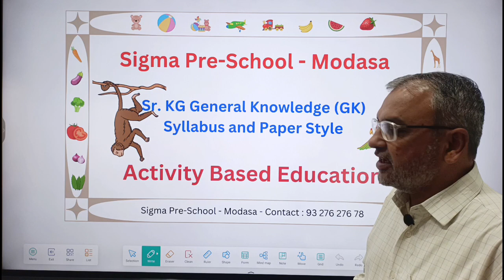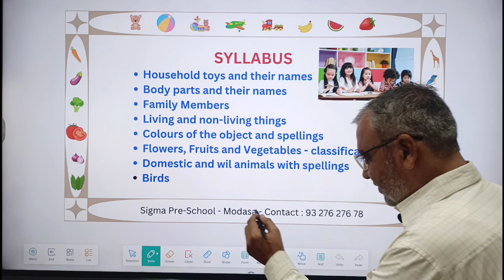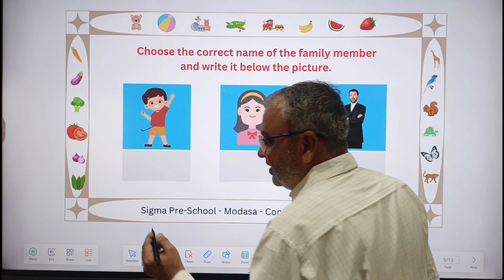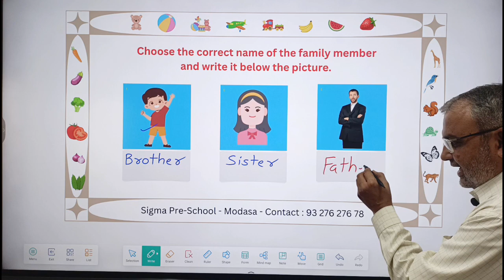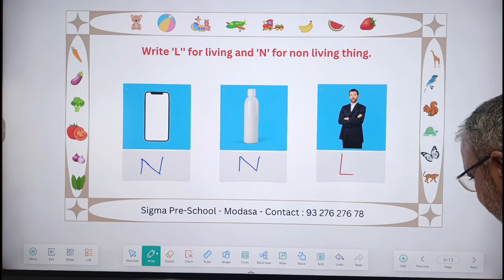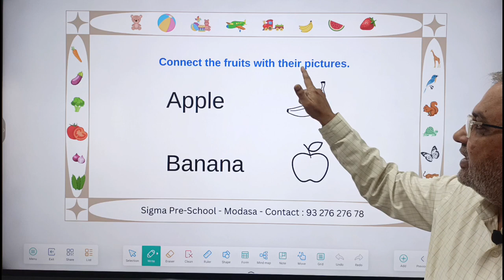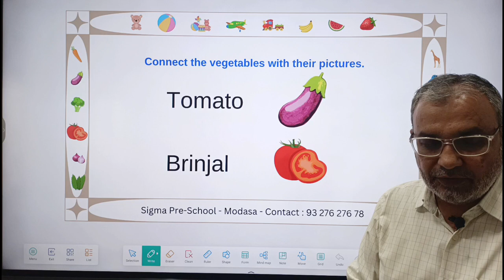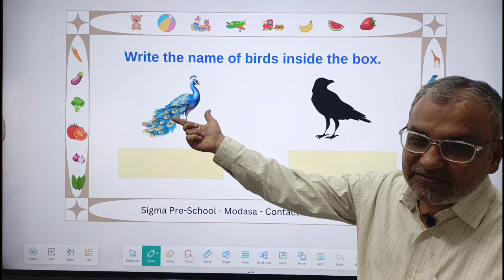Senior KG syllabus and exam pattern for General Knowledge | Step By Step Guideline | Sigma School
"Activity Based Education at Sigma Pre-School, Modasa"

Welcome to an engaging and informative blog post about the Sigma Pre-School located in Modasa. We can be reached at 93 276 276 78 for all your queries. Today, we're going to delve into the interesting world of activity-based learning, specifically focusing on our General Knowledge (GK) syllabus for Senior Kindergarten (Sr. KG) students. Let's dive in!
Sigma Pre-School - Modasa: Sr. KG General Knowledge (GK) Syllabus
At Sigma Pre-School, we believe in a holistic approach to education that promotes learning through play and activities. Our Sr. KG syllabus reflects this approach, covering a wide range of topics designed to stimulate curiosity and encourage interactive learning. Here's an overview of our syllabus:
Household toys and their names
Body parts and their names
Family Members
Living and non-living things
Colours of objects and their spellings
Classification of Flowers, Fruits, and Vegetables
Domestic and wild animals with spellings
Birds
Engaging Activities for Learning
In our school, we employ a variety of fun and engaging activities to help children grasp these concepts. Here are some examples:
Identifying Toys
Children are provided with a box of toys - a doll, a ball, a bag, among others, and are asked to choose the correct name of the toy and write it below the picture. This activity helps in enhancing their vocabulary and recognition skills.
Body Parts and Family Members
Similarly, we have activities where children are shown pictures of various body parts and family members. They are then asked to write the correct name under each picture, helping them understand human anatomy and family structures.
We also introduce the concept of living and non-living things to the children. They are asked to indicate 'L' for living and 'N' for non-living things, which helps them understand the basic distinction between animate and inanimate objects.
Colours and Spellings
Children are taught about different colours like Red, Green, Yellow, Blue, Black, White, and Brown. They are then given blanks to fill with the correct name of the colour, helping them learn the names and spellings of different colours.
Our students learn to identify and classify different flowers, fruits, and vegetables. They connect pictures to their respective names and classify them into three categories - Flowers, Fruits, and Vegetables.
Animal Spellings and Bird Names
We have engaging exercises involving animals and birds as well. Children are given incomplete spellings of animals like 'H. R. E' (Horse), and 'G. A. ' (Goat), where they have to fill in the missing letters. They also write the names of birds inside given boxes to enhance their familiarity with different bird species.
At Sigma Pre-School, Modasa, we aim to make learning a fun-filled journey for our little learners. Happy Learning!